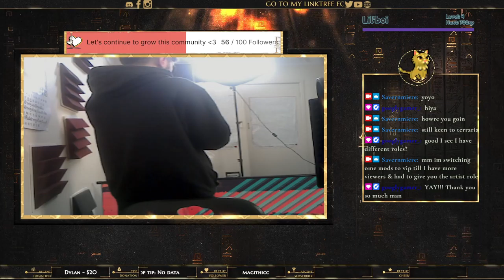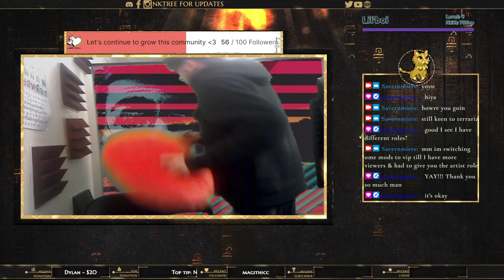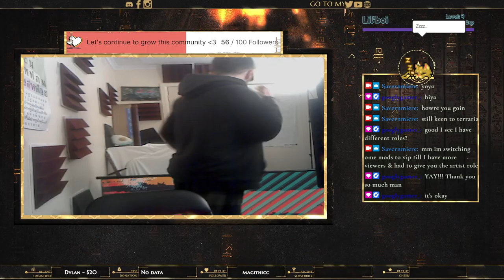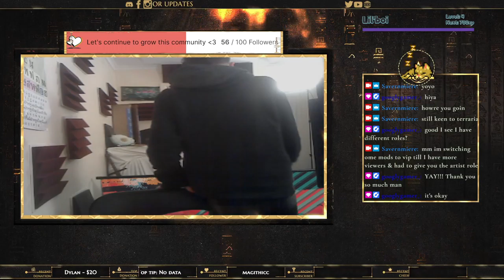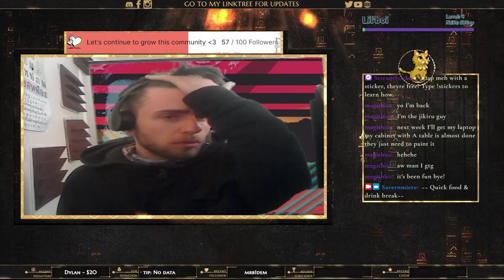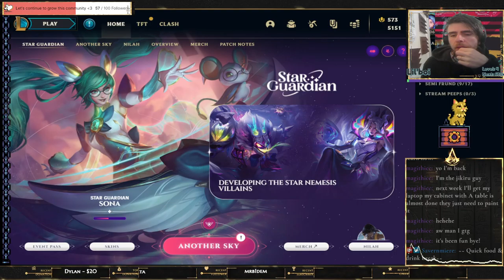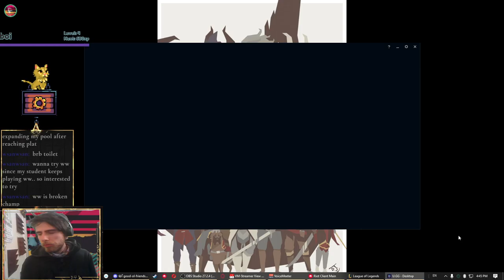VIbin with friends